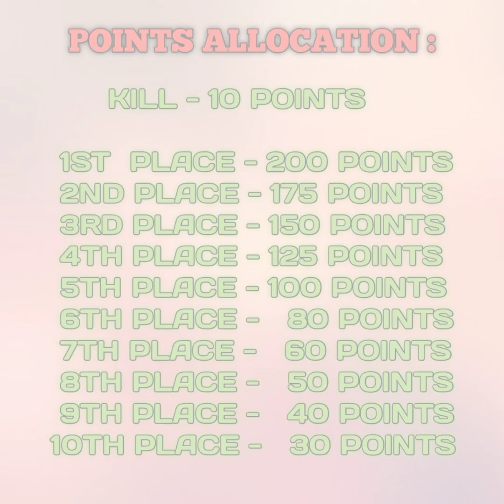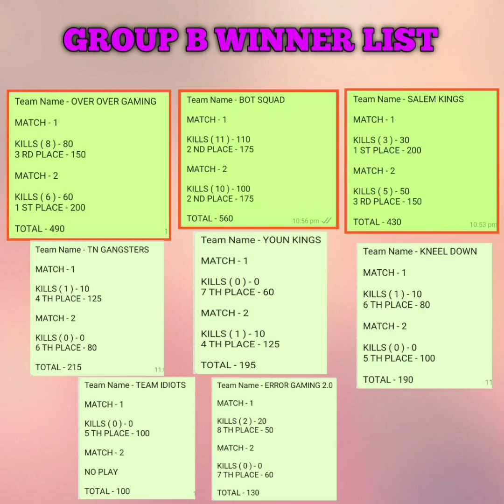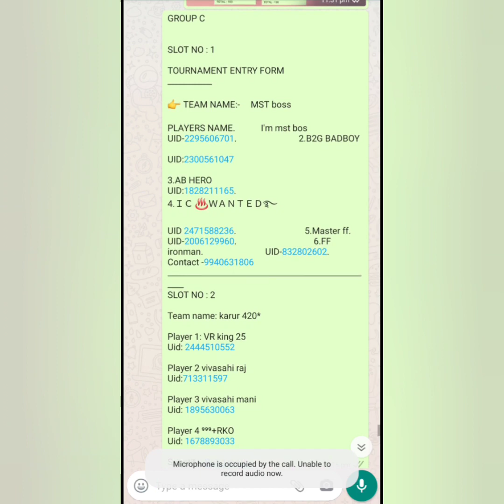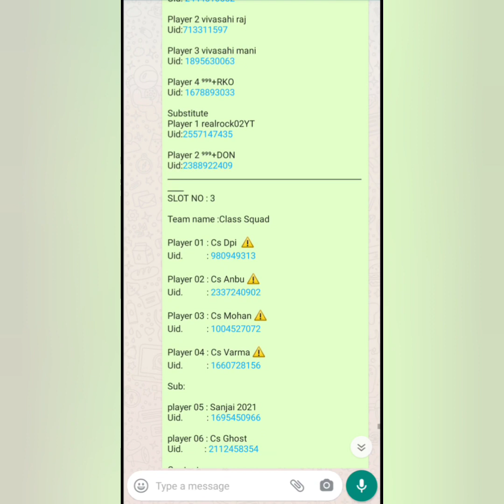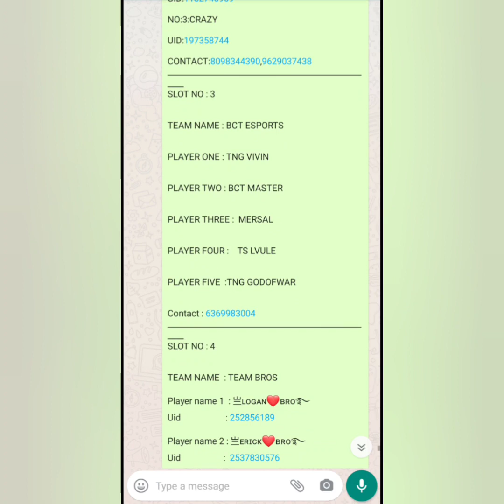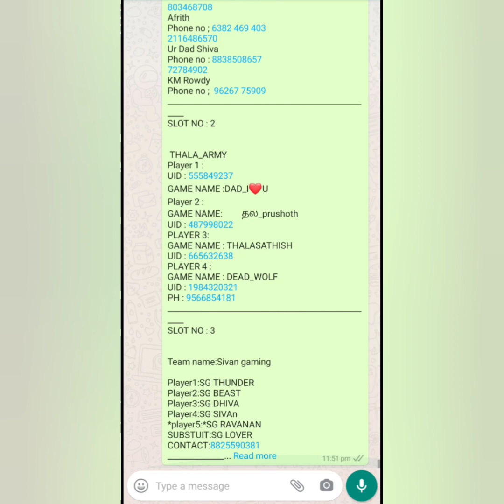GROUP A,B WINNER LIST,GROUP C,D,E,F TEAM LIST,MATCH TIME,FIST SKIN GIVE AWAY,@TN NOOBERS - NEW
Match day 1,2
Round 1
Group A,B,C,D,E,F battle
GIVE AWAY - NEW FIST SKIN

TOURNAMENT GROUP LIST, RULES, TIME,ALL DETAILS

விளையாட்டின் விபரீதம் || Prank ஆல் உடைந்த Mobile || Free fire tamil ‎@TN NOOBERS - NEW

1st and 2 nd Elite squad vs TN NOOBERS squad

free tournament
garena free fire tamil

TN NOOBERS
GAMING KILLERS YT
KILLADI GAMING

Tournament Details video link : //

COLLABORATION CHANNEL TOURNAMENT

CHANNEL LINKS

TN NOOBERS NEW : //

GAMING KILLERS YT : //

KILLADI GAMING : //

Watts app group link : //

Join and enjoy
Verithanam

PK VS SRI

SINGLE SRI GIRL GAMER
              VS
      TN NOOBERS

FUN MATCH
ROOM MATCH
1 VS 1

SINGLE SRI GIRL GAMER CHANNEL LINK ://

TN NOOBERS OLD - CHANNEL LINK ://

TN NOOBERS NEW - CHANNEL LINK ://

cs rank match play
rank push

ONE DAY CHALLENGE

Spin incubator
50 % offer
discount events

30 Days Monetization Challenge video link : //

DOB BABY GAMING CHANNEL LINK : //

I Got Yellow Poker MP40 incubator...But. Para SAMSUNG A3,A5,A6,A7,J2,J5,J7,S5,S6, @ TN NOOBERS

Poker MP40 are back IN INCUBATOR

Yellow MP40
Green MP40
Red MP40
Blue MP40

i got it yellow MP40

YELLOW IS BETTER

30 DAYS MONETIZATION CHALLENGE

This video for all small you tubers

4000 watching hours

MONETIZATION Enable challenge for 30 days

TRUST ME

JOIN MEMBERSHIP

Free new m1887 Gun skin ( Hand of Hope )

Give support & get free Give away

New m1887 Hand of Hope

Spin trick and tips

Garena free fire # free fire tamil official#TN Noobers # 420 NOOBERS # Double diamond top up # extra diamonds

If you liked my stream, please like and subscrib

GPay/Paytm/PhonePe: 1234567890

Today I am streaming garenafreefire. Other popular games:
PUBG Mobile
Garena Free Fire
Among Us
Call of Duty Mobile
Fall Guys
Fortnite
Roblox
Minecraft @TN NOOBERS